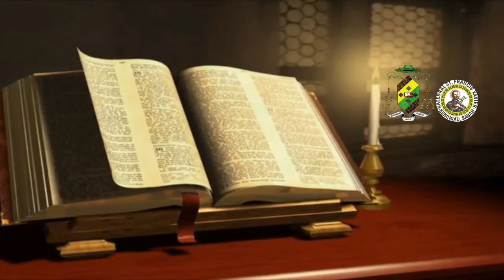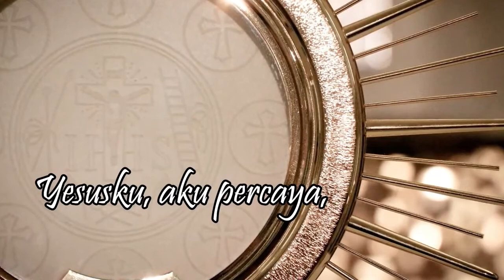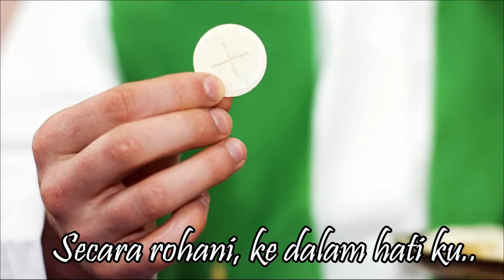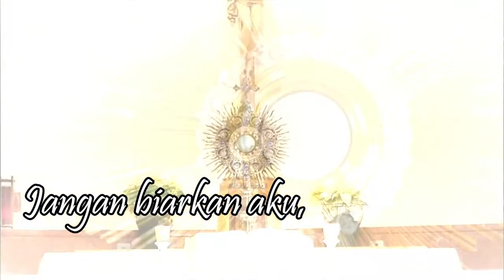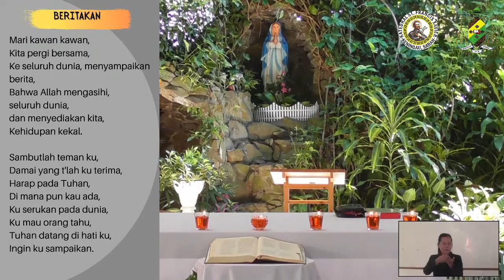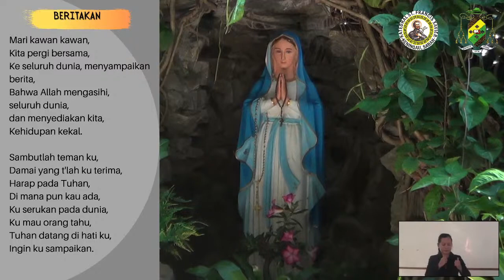MISA KUDUS HARI MINGGU SABDA ALLAH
ROSARI:7.15AM
MISA: 8.00AM
SELEBRANT: YM BAPA USKUP DATUK CORNELIUS PIONG